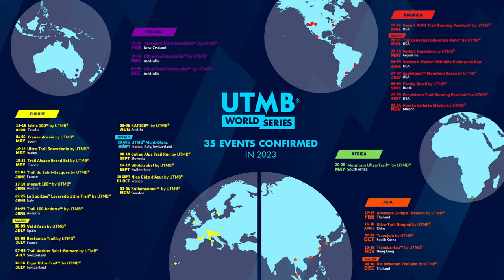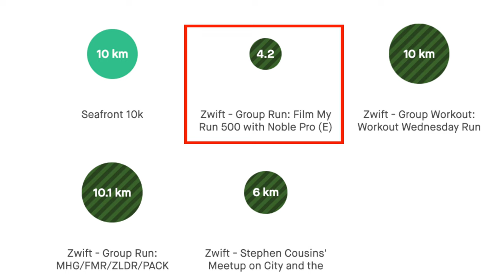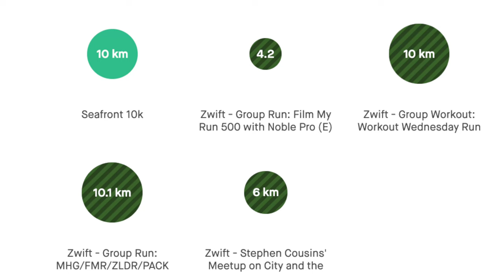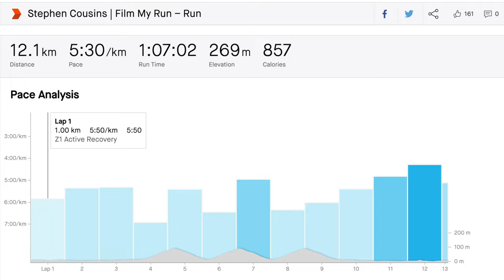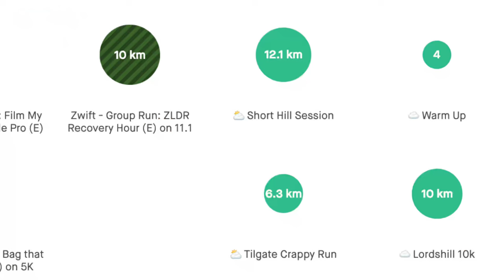Journey to UTMB 2023: My Ultra Running Training Diary – Week 2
Embark on the UTMB 2023 journey with me as I document my training progress in Week 2 of this UTMB ultra running training series! Having previously participated in the CCC and TDS races, this year I'm setting my sights on the full 170-kilometre UTMB main race, or the Big Dance as it's called! From explaining the details about the UTMB series and the intensive qualification process, to discussing the pros and cons of participating in such a crowded event, this video covers it all. Watch as I cover 100 kilometres both outdoors and on my treadmill, juggle interval sessions, hill reps, and even throw in a race at the Lords Hill 10K. Whether you're a seasoned ultra runner or just beginning your journey, join me in this video as I share my experiences and tips. Happy running!